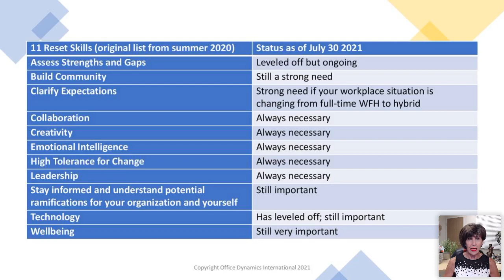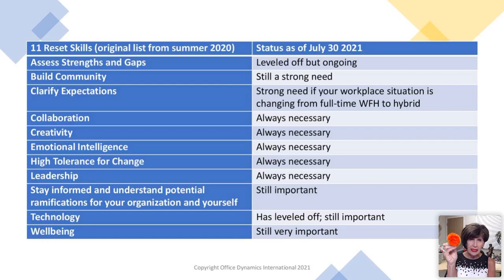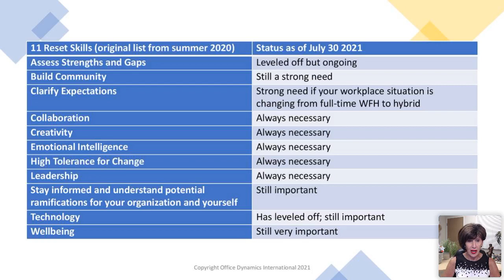Navigating A New World The Top 11 Reset Skills for Assistants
Since 2020, the way assistants work has changed. Many assistants found themselves dealing with chaos, lack of information, remote working, and new trends shaping the way they were used to working.

As we transition through the different phases of returning to a new kind of workplace, we need coping mechanisms. The next phase will include staggered shifts, limited staff, the return of cubicles or added plexiglass, floor markings, digital sensors, and more.

Join Joan Burge for this fast-paced session highlighting:
• The top 11 skills to be successful navigating an ever-changing world
• Integrating personal wellbeing into working from home
• Strategies for operating in a never-before-experienced work environment
• The importance of building community
• Understanding the potential ramifications (good or bad) of workplace changes
• Anticipating and preparing for the future work environment

Are you an administrative professional looking to improve your skills and stay up-to-date in your field? Look no further than Office Dynamics International! We offer free monthly webinars on a variety of topics that are relevant to you. Don't miss out on this opportunity to learn from industry experts and take your career to the next level.